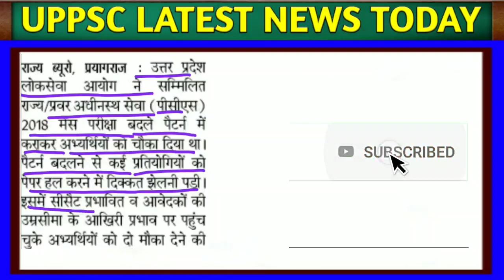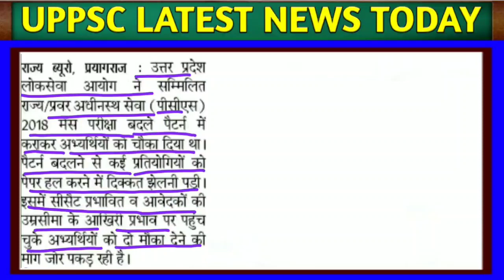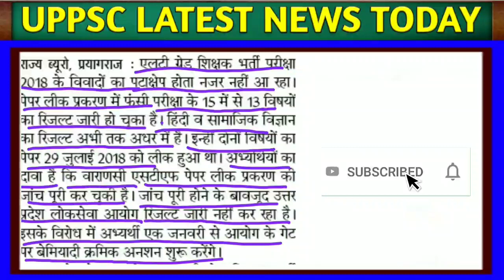UPPSC RO ARO 2017 अंतिम चयन परिणाम current affair, UPPSC CURRENT AFFAIRS 2020